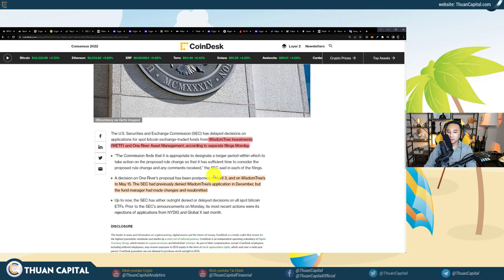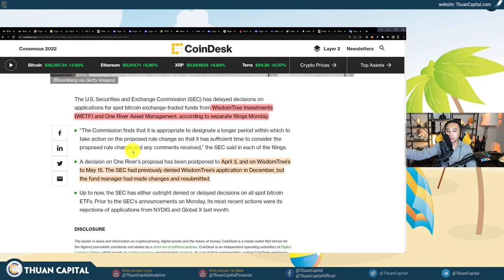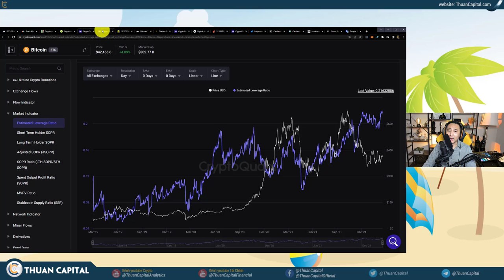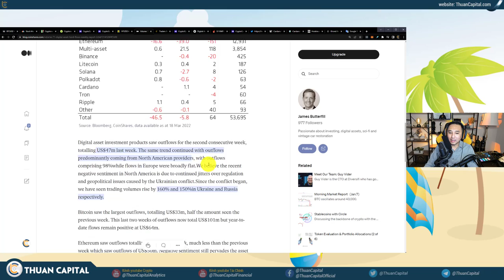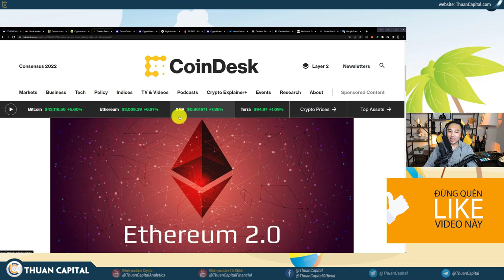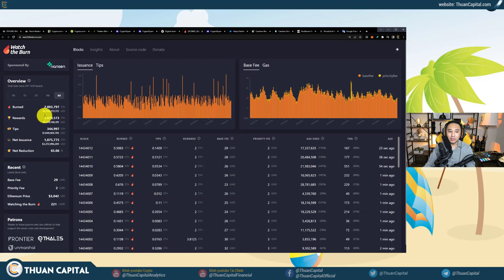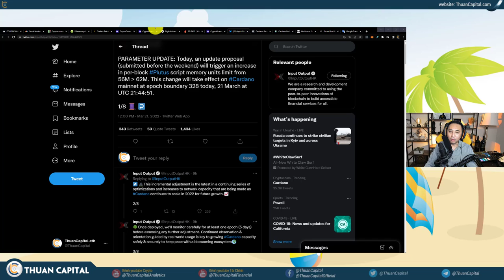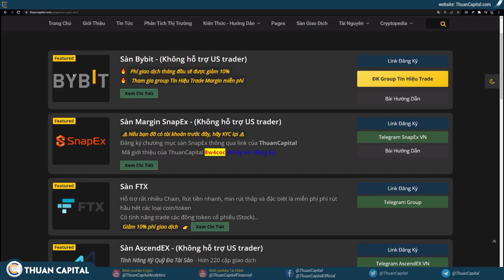1279 (Part 2) - SEC Trì Hoãn 2 Bitcoin ETF Spot | ETH 2.0